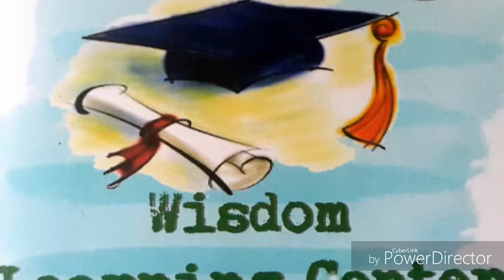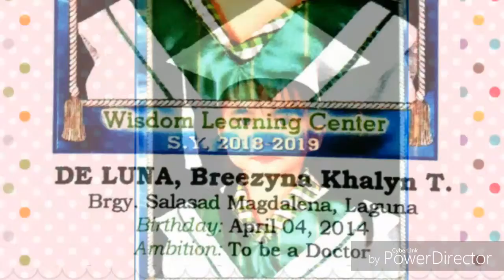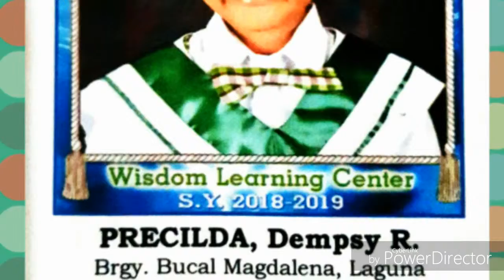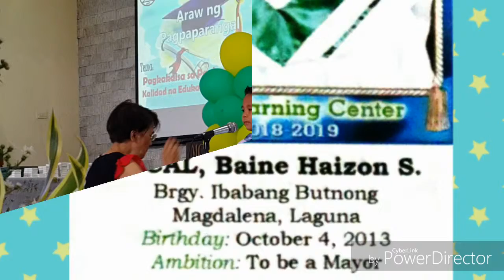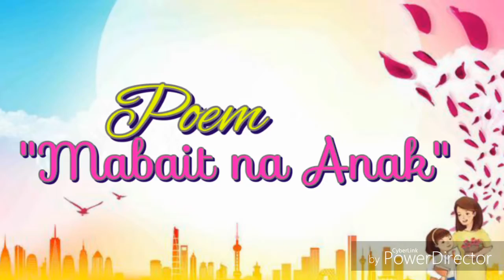Wisdom Learning Center Graduation 2019